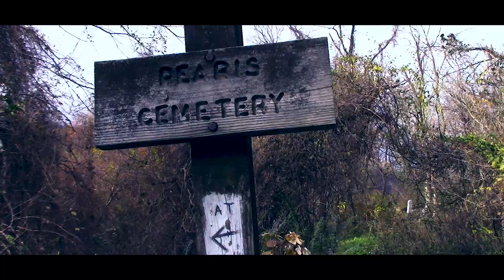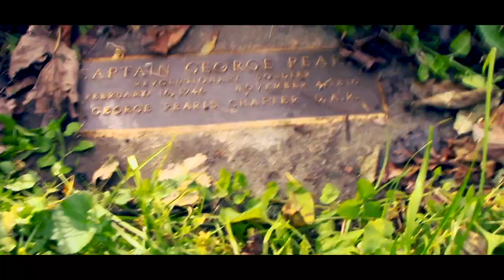George Pearis Cemetery Investigation Episode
The Pearis Cemetery in Giles County Virginia is said to be one of the most haunted cemeteries in Virginia. It has also been said that when the cemetery was abandoned a local satanic group moved in and started using it for summoning rituals and sacrifices, and even summoned a creature known as "The Guardian" to keep people away. On this episode Jake heads to the cemetery to find out whether or not the rumors about the rituals and the sacrifices are true.